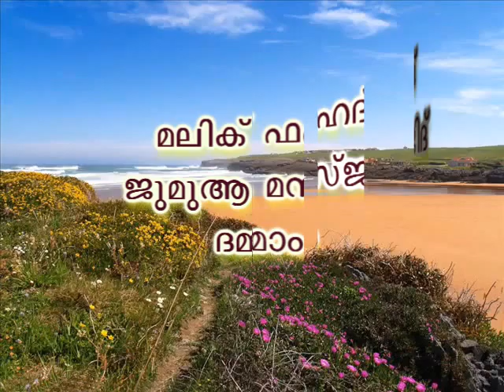ഇസ് ലാമി ന് നിരോധമോ ?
ഇസ് ലാമി ന് നിരോധമോ ?. ഈ വിഷയത്തില് ബഹുമാനപ്പെട്ട പണ്ഡിതന് അബ്ദുല് ജബ്ബാര് മദീനി ഇസ്ലാമിക് കള്ച്ചറല് സെന്റെര് ദമ്മാം (മലയളം വിഭാഗം ദാഈ )... വിശദീകരിക്കുന്നു ഖുതുബ പരിഭാഷ മലിക് ഫഹദ് ജുമുഅ മസ്ജിദ് ദമ്മാം ഒരു നന്മ അറിയിച്ചു കൊടുക്കുന്നവന്ആ നന്മ ചെയ്യുന്നവനെ പോലെയാണ്"ഇത് നിങ്ങളുടെ ബന്ധുക്കള്ക്കും സുഹുര്ത്തുക്കള്ക്കും അയച്ചു കൊടുക്കുക എല്ലാ ക്ലാസ്സുകളും കഴിയുന്നത്ര എല്ലാവരിലേക്കും എത്തിക്കാന് ശ്രമിക്കുക അള്ളാഹു അനുഗ്രഹിക്കട്ടെ ആമീന്